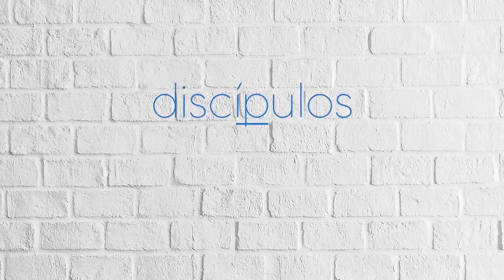DESAFIOS (Parte 1) - Canal Discípulos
Olá, discípulo! É com alegria que anunciamos o primeiro vídeo do nosso canal! Apesar de estarmos ainda começando, estamos fazendo com bastante carinho pra todo vocês. Um grande abraço!